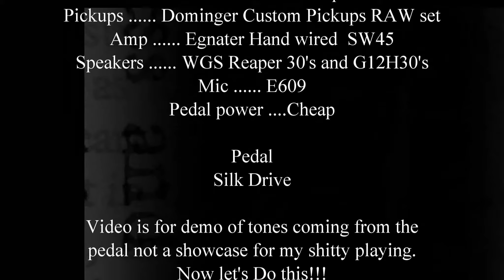Silk Drive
Low gain boost drive. with comp switch.